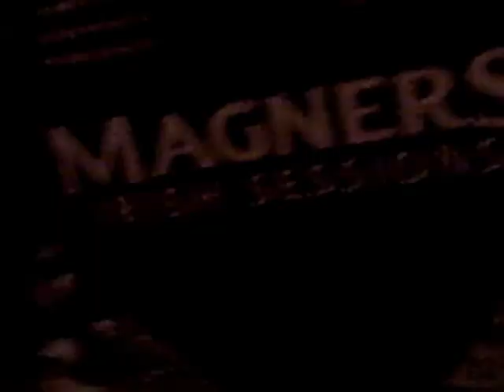Magners Irish Sessions @ Wilde Bar 9.23